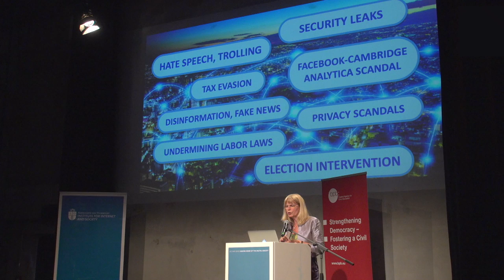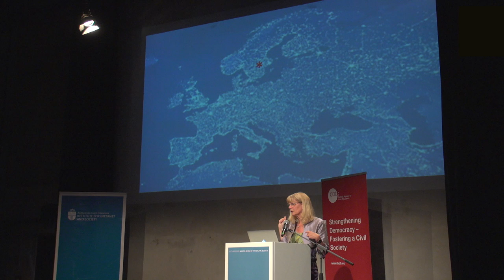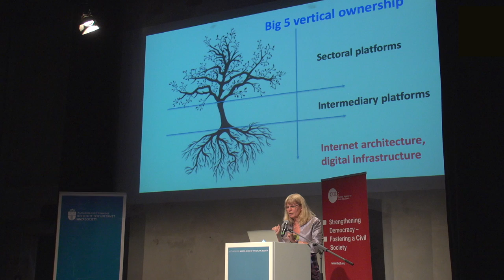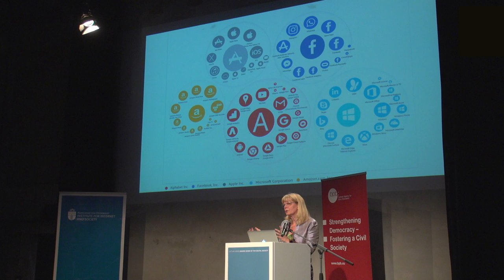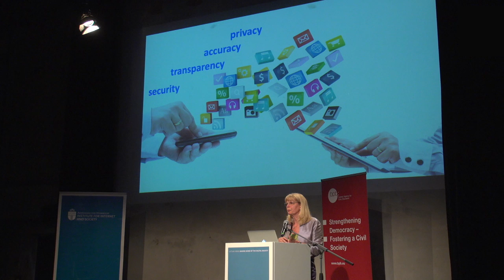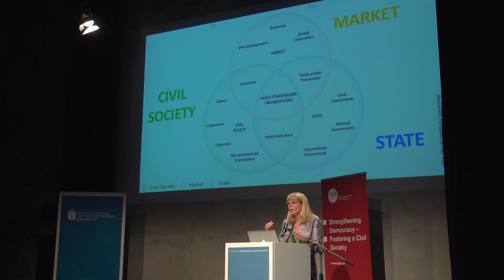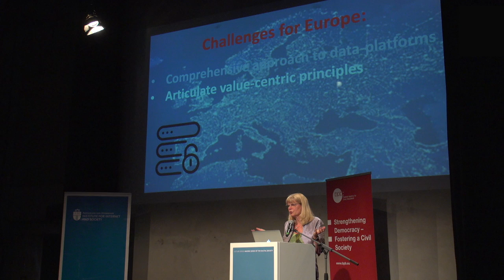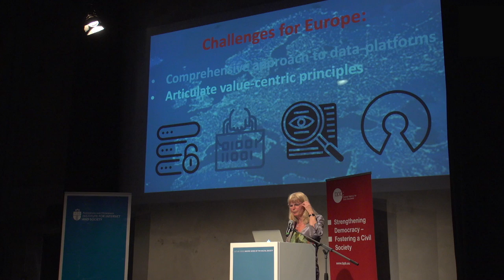In a nutshell: José van Dijck: Europe and responsible platform societies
The growing pains of digitisation involve intense struggles between competing ideological systems and contesting societal actors – market, government and civil society — raising important questions about responsibility and accountability. Two large ecosystems rule the global online world: a Chinese and an American-based ecosystem. The latter has overwhelmingly penetrated Western-European societies, disrupting markets and labor relations, circumventing institutions, transforming social and civic practices, and affecting democracies. Online platforms paradoxically bypass the institutional processes through which European democratic societies are organised, while at the same time they clash with local, national, and supra-national governments over who controls data-flows and algorithms.